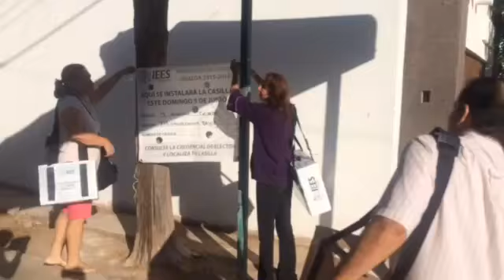casilla 778 en Culiacán